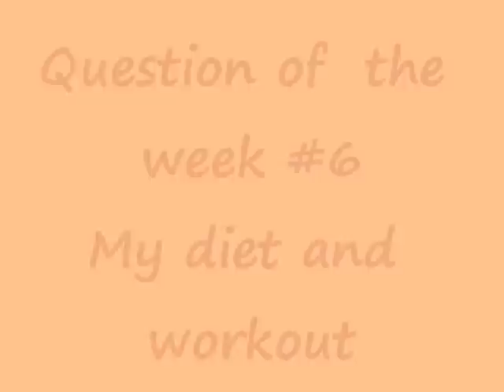Question of the Week #6: My workout and diet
My workout and diet questions answered